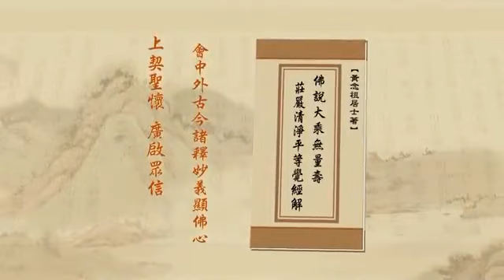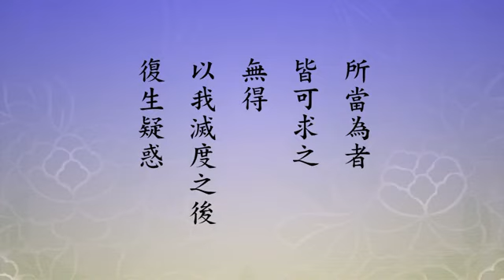淨空老法師:淨土大經解演義（第五七二集） {獨留此經*鏈接文稿覩版}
~檔名：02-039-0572，容量：162MB-全600集*(二零一一年九月份)

"淨土大經解演義（第五七二集）"
{以下*有文字稿~細讀先覩版鏈接網}：~